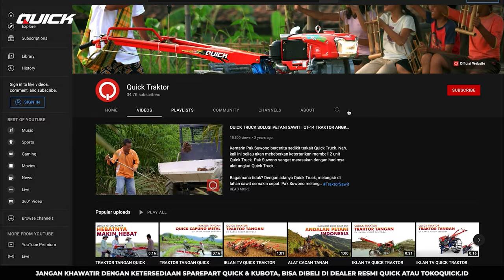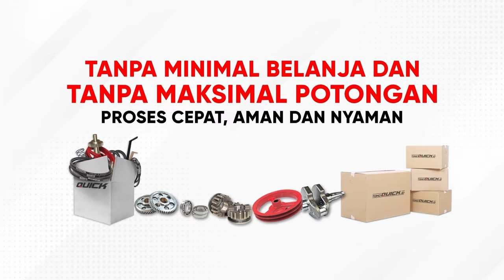LEBIH CEPAT! BISA DAPET DUA BURUNGAN | ROTARY QUICK KRONOS SAMPAI DI KALIMANTAN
Seperti halnya Pak Boss dari Kalimantan yang sudah merasakan kemudahan saat mengoperasikan Quick Kronos. Selain mudah untuk dioperasikan, Quick Kronos juga sangat nyaman karena sudah dilengkapi dengan operator seat dan rem.

Quick Kronos merupakan traktor rotary serbaguna yang sangat mudah dioperasikan untuk mengolah beragam jenis lahan. Bagi pemula juga bukanlah hal yang susah untuk dioperasikan. Semakin nyaman karena dilengkapi dengan tempat duduk. Mantap kan?